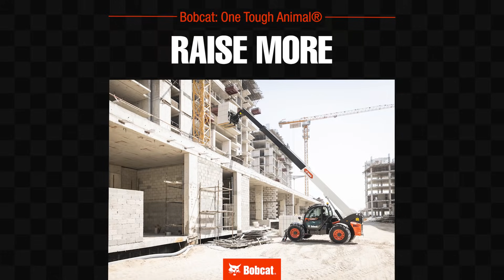We’re Bobcat and we can do more! | Bobcat® Equipment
If you want to accomplish more, the Bobcat equipment can help you outperform your goal. ✨

✔ Load More with Skid-Steer Loader
✔ Dig More with Mini Excavator
✔ Lift More with Compact Track Loader
✔ Pull More with Backhoe Loader
✔ Mow More with Mower
✔ Raise More with Telehandler
✔ Cultivate More with Compact Tractor